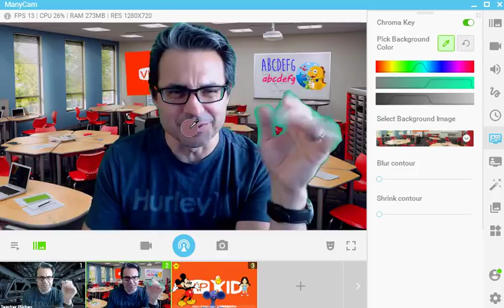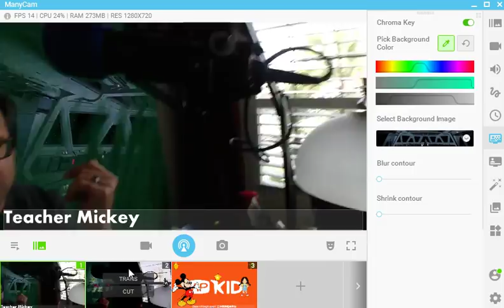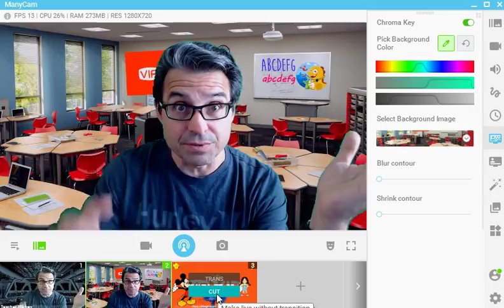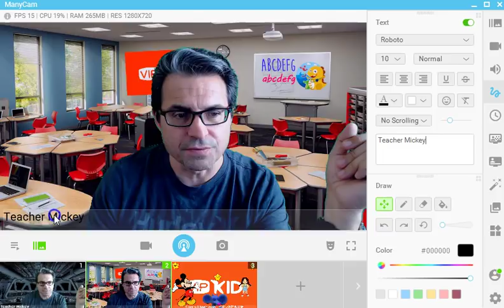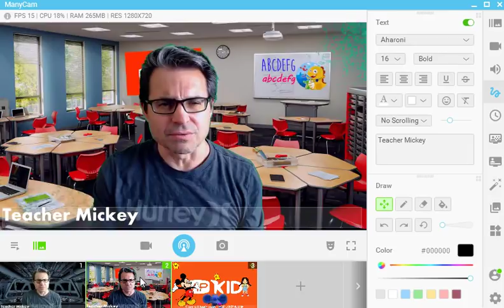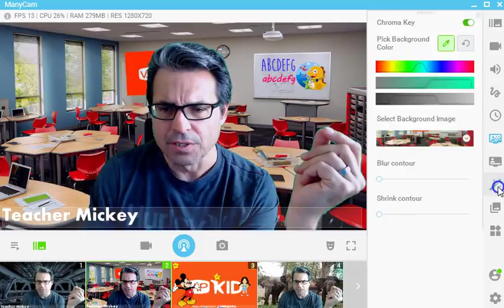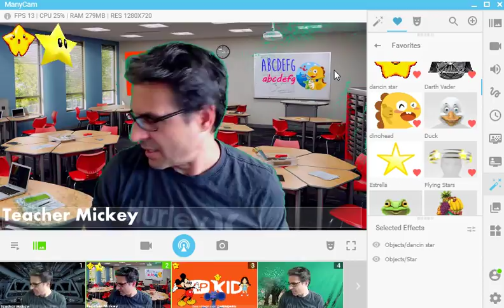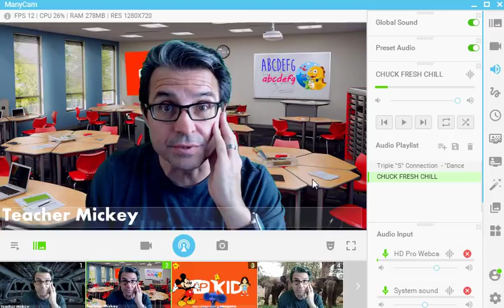An Introduction to ManyCam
Now offering version 6.4, ManyCam is more powerful than ever. ManyCam is a free webcam software and video switcher that allows you to enhance your video chats and create amazing live streams on multiple platforms at the same time. With ManyCam, you’ll be able to create professional-looking broadcasts on your favorite platforms, record your screen, add many effects and much more.